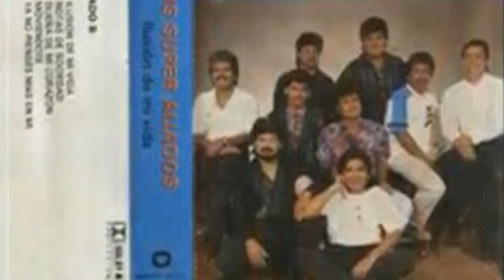RITMO FACIL-GRUPO LOS SUPER ALIADOS